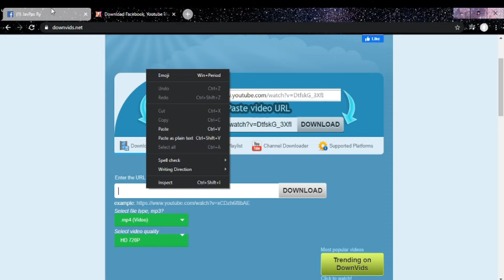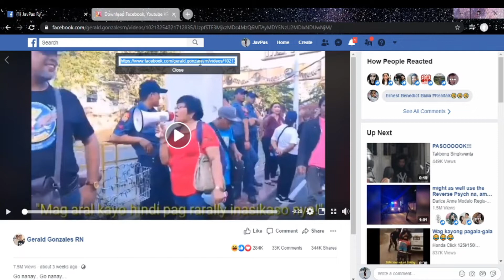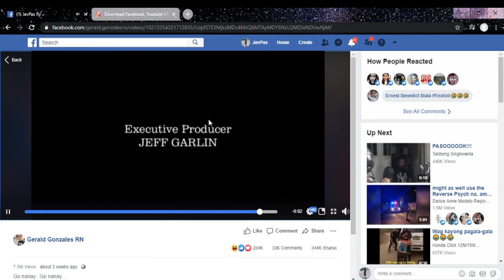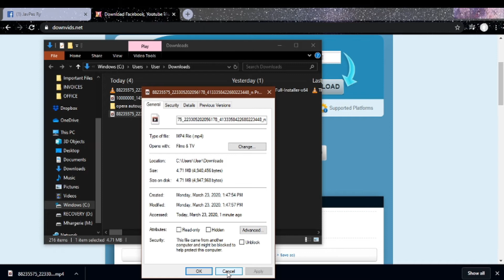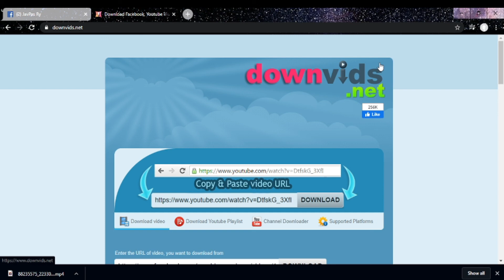#1 TUTORIAL : HOW TO DOWNLOAD FACEBOOK VIDEOS WITHOUT SOFTWARE (TAGALOG VERSION)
Easy Step by Step Tutorial on how to download facebook videos.